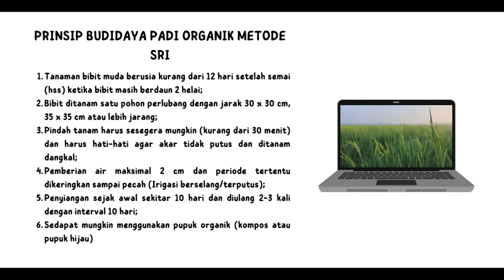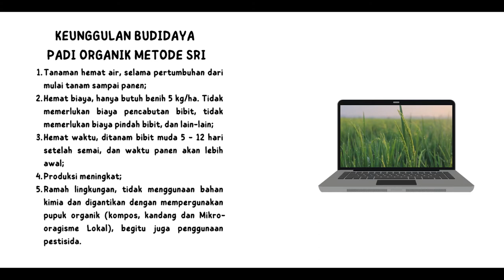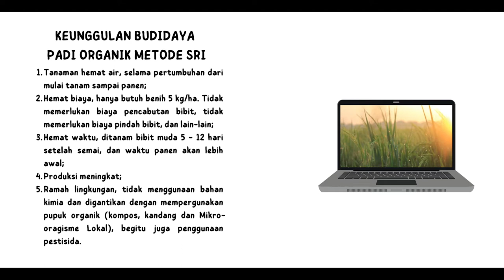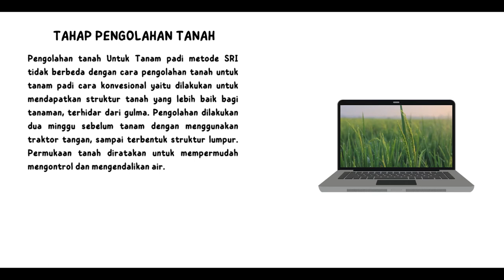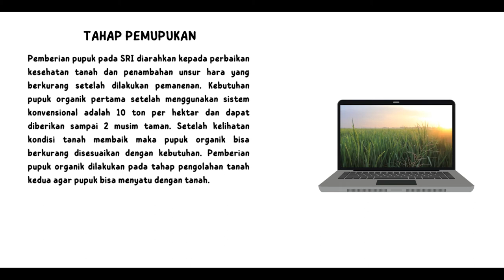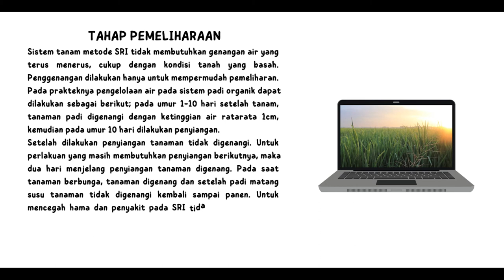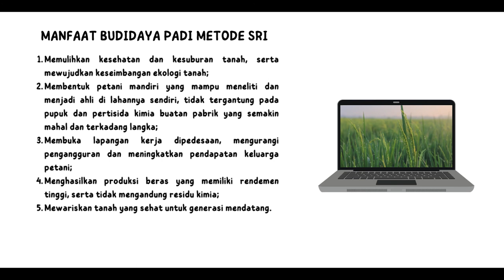Budidaya Padi Organik Dengan Metode System of Rice Intensification (SRI)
SRI adalah teknik budidaya padi yang mampu meningkatkan produktifitas padi dengan cara mengubah pengelolaan tanaman, tanah, air dan unsur hara, terbukti telah berhasil meningkatkan produktifitas padi sebesar 50% , bahkan di beberapa tempat mencapai lebih dari 100%. Metode ini pertama kali ditemukan secara tidak disengaja di Madagaskar antara tahun 1983 -84 oleh Fr. Henri de Laulanie, SJ, seorang Pastor Jesuit asal Prancis yang lebih dari 30 tahun hidup bersama petani-petani di sana. Oleh penemunya, metode ini selanjutnya dalam bahasa Prancis dinamakan Ie Systme de Riziculture Intensive disingkat SRI. Dalam bahasa Inggris populer dengan nama System of Rice Intensification disingkat SRI.